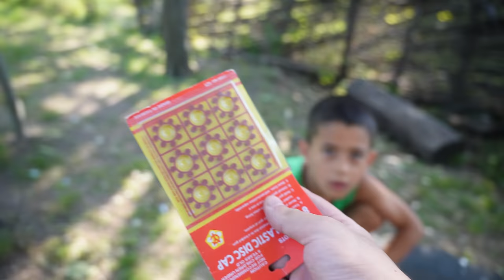5 Dəqiqədə Kənd Həyatı - Harun Memmedov (Qax)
Qax Zərnə kəndində keçirdiyim bir günü sizlərə təqdim edirəm.
Background auidio: @HalalBeatsWorld

Səfa ət məhsullari sifarişlər üçün 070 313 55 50 Instagram səhifə: @sefa_et_mehsullari.

Səfa ət məhsullari sifarişlər üçün 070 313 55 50 Instagram səhifəmiz @sefa_et_mehsullari.